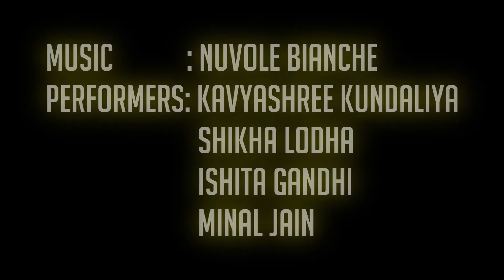Nuvole bianche Ballet act - On Cinq Dance Academy choreography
Event: THE NEXT STEP 2015 - students showcase.